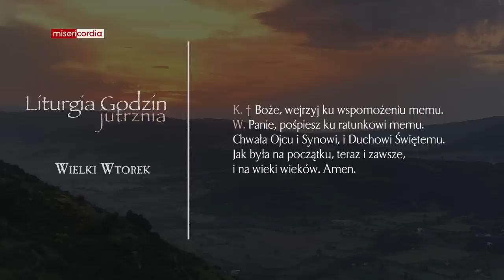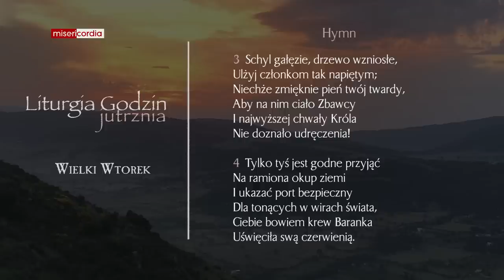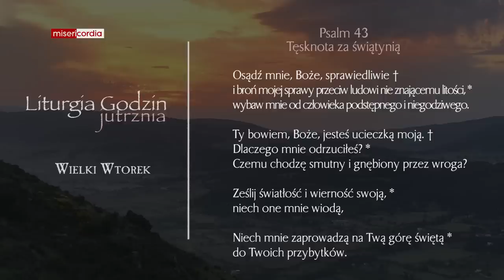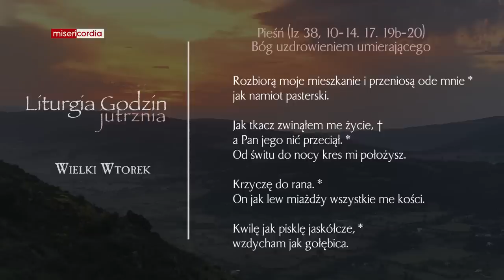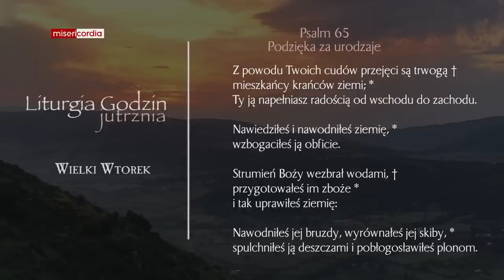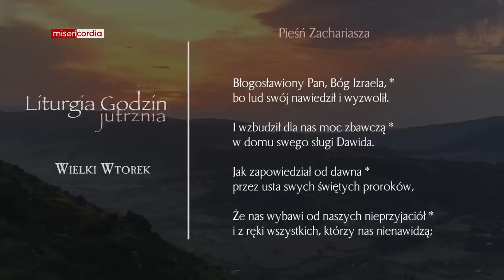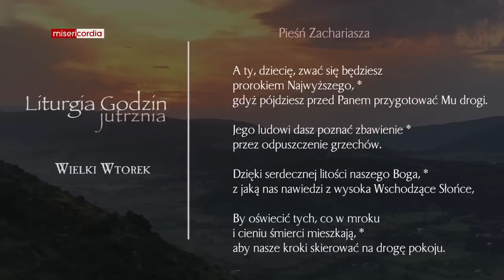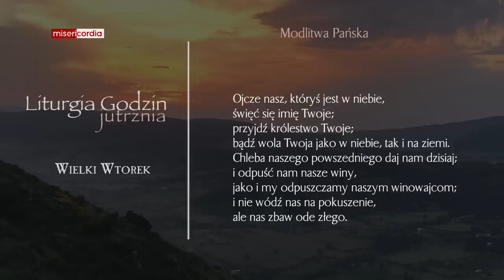Liturgia Godzin | Jutrznia | Wielki Wtorek